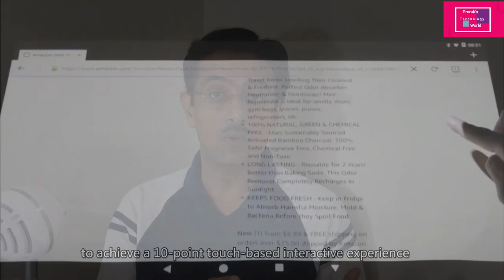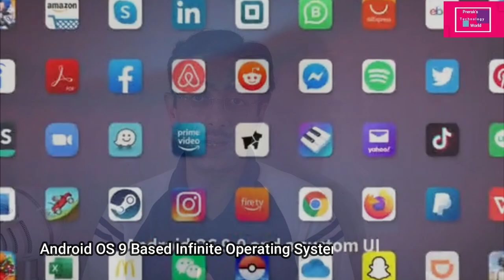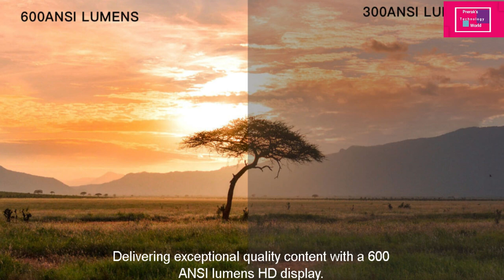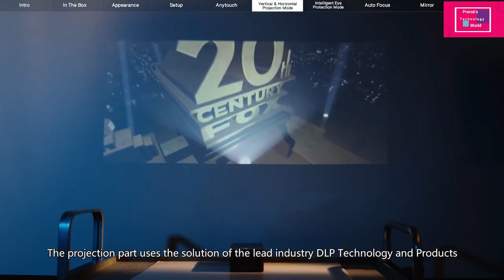Mini Projector that perfectly works as Tablet PC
Hachi InfiniteM1 - Mini Interactive Touchscreen Projector, Android 9.0, 4K HDR, Auto-Focus, DLP, Wi-Fi & Bluetooth, 23-100" Picture, HDMI/USB, Qualcomm Chip, Home Theater Projectors

* 10-POINT ANYTHOUCH-The 10-Point AnyTouch technology can turn the video projector on any flat surface into a 23-inch interactive and collaborative touchscreen, magic multi-touch projector can be used for watching movies, playing games, cooking, working, facetime, Kids & Parenting, etc. Like a bigger touch tablet, fear no water and dirt, especially with no radiation for children.
* HD with 0.3" DMD DLP - Leading ultra-short-throw movie projector with 500 ANSI lumens, 720p DLP & HDR technology, project up 23 - 100 inches HD image, support 4K & 1080P film source - Resolution: 1280 x 720P (16 : 9, HD), and built-in 2 x 5W speakers with full-range two-channel stereos provide a real Home Theater at home.
【ANDROID 9.0】Run most streaming and media apps flawlessly. Such as the Netflix, Facebook and more for endless entertainment; and also support versatile digital connectivities, like laptop/tablet/phone, USB/HDMI, game console, ps4, Xbox and blue-ray player…PLEASE NOTICE: Google Play is not supported at this moment. Apps that use Google Mobile Service like YouTube can be opened via the website. (Can download the apps from Uptodown).
Extended Playtime - Enjoy the outdoor time and transform any space to a theater.
Short Throw with Large Displa -The Ultra Short Throw projector delivers vivid viewing within an exceptionally short distance.